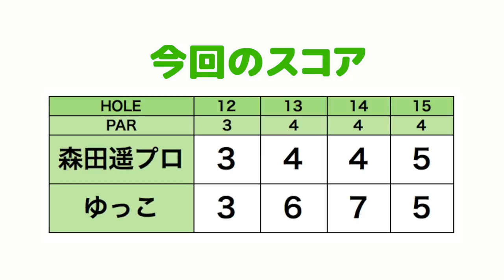ライが悪い所からのアプローチに感動！【森田遥プロとゴルフ#2】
ringolfに若手実力派プロ、森田遥プロが登場！

★森田プロの簡単なプロフィール
香川県生まれ、22歳
父親は卓球のコーチ
2012、高1、日本女子アマ準優勝
2013、高2、日本女子アマ優勝、日本代表選手となり海外転戦
2014、アマ出場で「ヨコハマタイヤPRGRレディス」3位、「サイバーエージェントレディス」2位
2015、高校卒業後プロ転向、アメリカ下部ツアーで1勝、11位となるも1位足らずトップツアー出場権を逃す。日本のファイナルQT4位となる
2016、日本ツアーで活躍
2017、北海道meijiカップで国内初優勝
2018、2月YONEXと用具契約、賞金ランク25位

ーーーーー